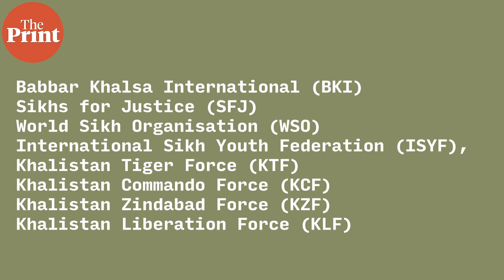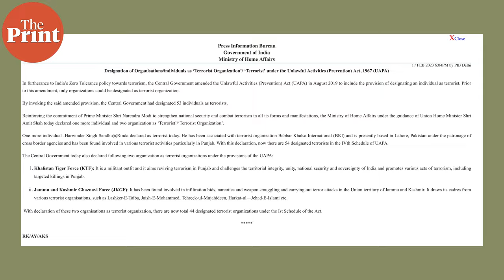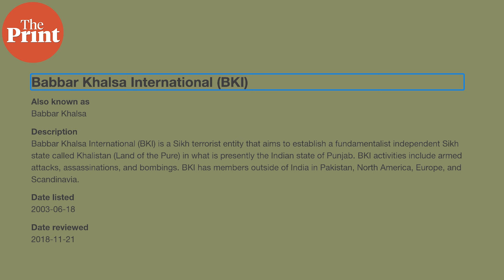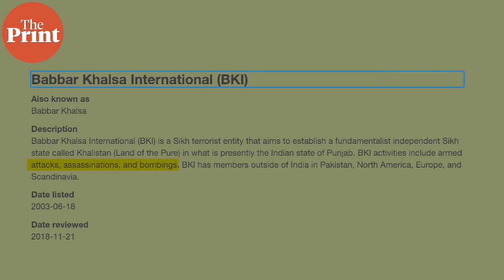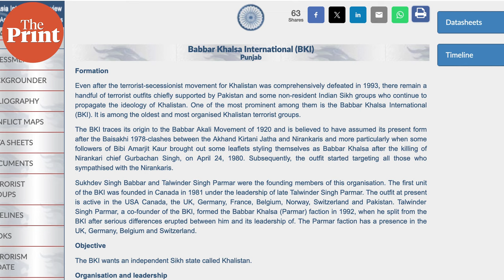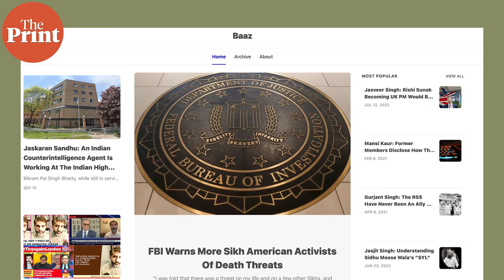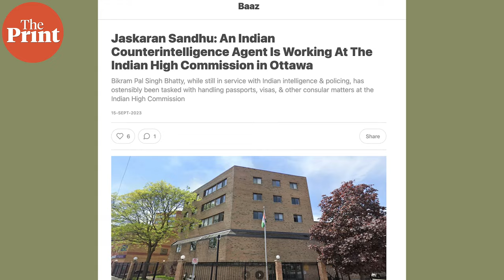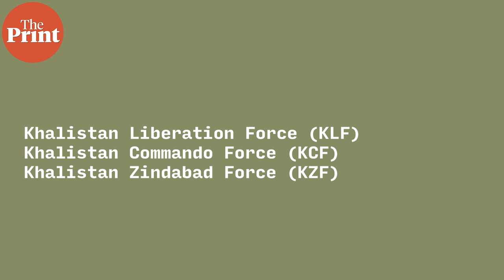ISYF, SFJ & more — All about Sikh extremist outfits banned by India, other countries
The Canada-India diplomatic row has been dominating news with frequent mentions of Sikh extremists groups like  Babbar Khalsa International (BKI), Sikhs for Justice (SFJ), World Sikh Organisation (WSO), International Sikh Youth Federation (ISYF) & more. Pia Krishnankutty explains more about these groups and which ones have been banned by India and other countries.
01:14 Khalistan Tiger Force

02:26 Babbar Khalsa

04:46 World Sikh Organisation

06:38 Sikhs for Justice

07:51 International Sikh Youth Federation

09:06 KLF, KZF, KCF